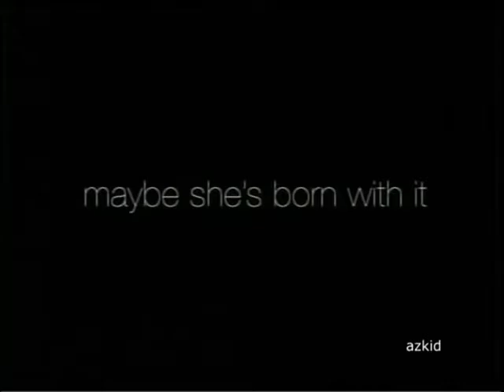Julia Stegner - Maybelline Color Sensational Red Lipstick